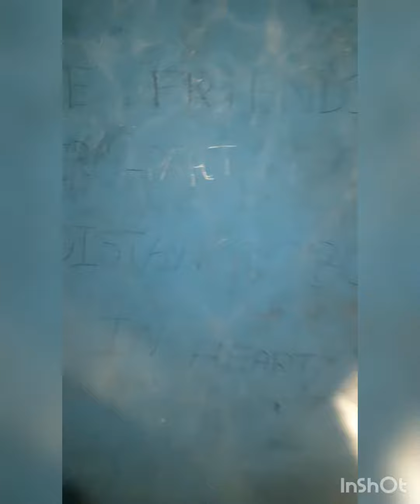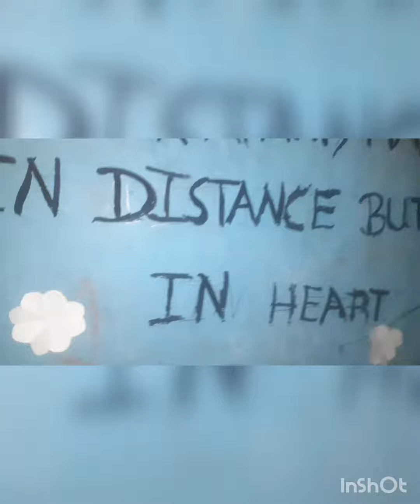wall painting.BE A ARTIST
please🙏 support💪 this channel🙏 please